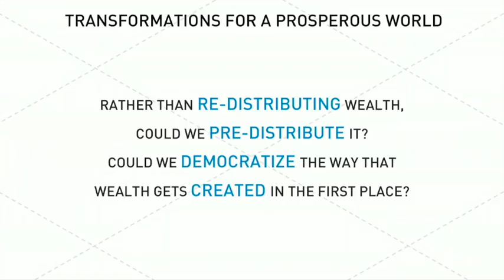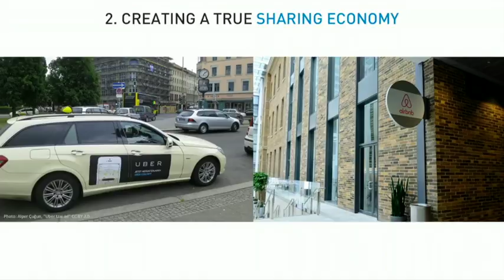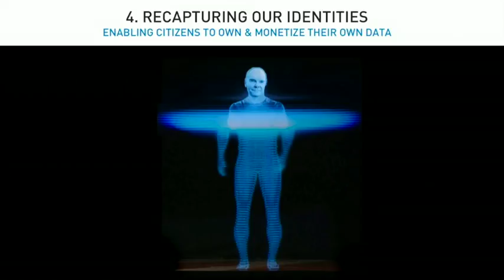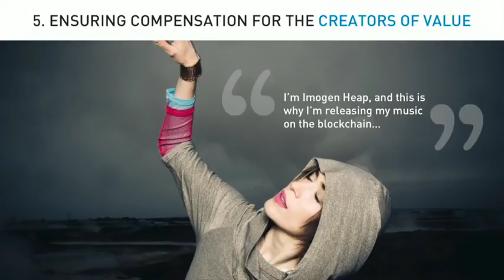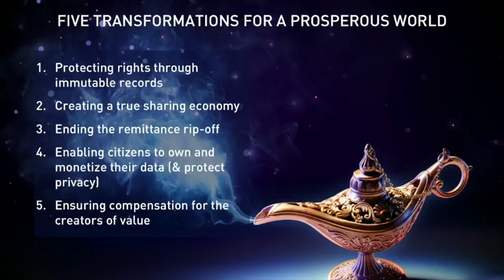Blockchain Overview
This video is about Blockchain Overview 1 Land Titles